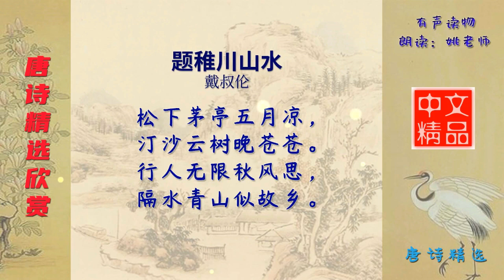题稚川山水 唐代 戴叔伦